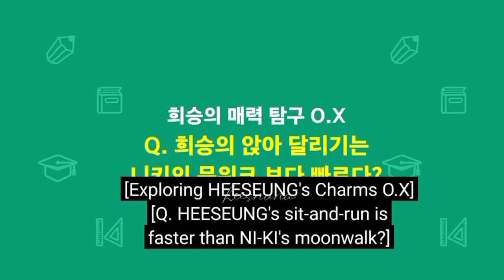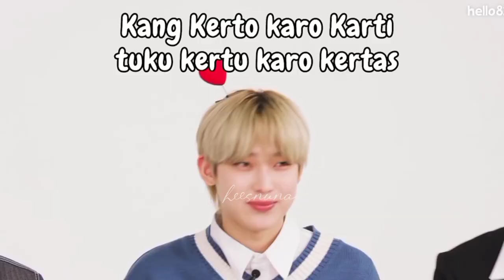HeeSun moments 6 | Heeseung and Sunoo | ENHYPEN MOMENTS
CTTO